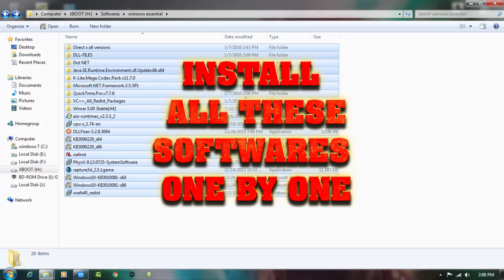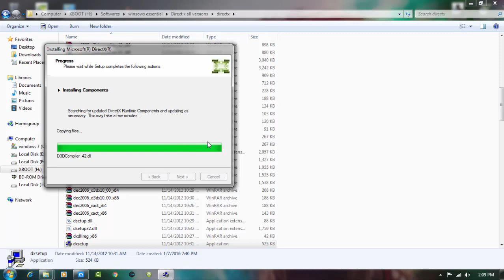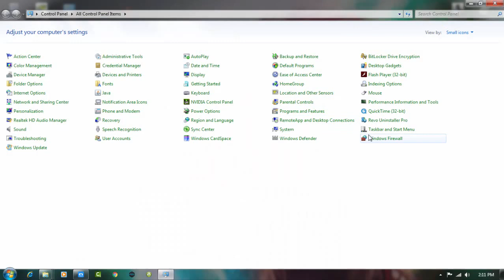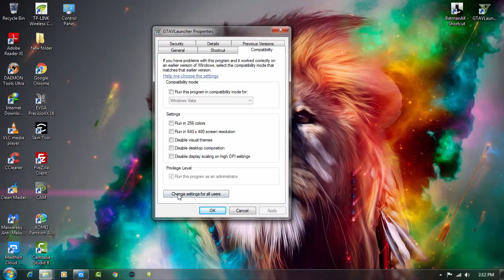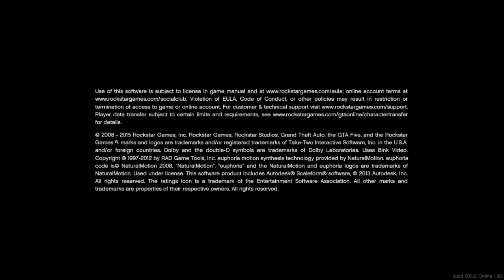HOW TO SOLVE SOME ERRORS IN GAMES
installation method:
1. install new and fresh windows
3. Restart your computer
4. Block your games in Firewall
5. Run the Games as Administrator
6. Play and Enjoy